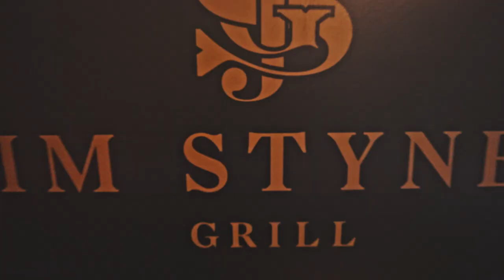MCG Events VTIC Gala Dinner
MCG Events proudly hosted the Victorian Tourism Industry Council Dinner as part of the Destination Victoria conference – held over two days in the East Melbourne precinct. Following Day One of the conference at Centrepiece at Melbourne Park – guests walked across the connecting footbridge and began the nights festivities with a viewing of the Australian Sports Museum.

Executive Chef, Dylan Sanding, used the opportunity to feature highlights from the Indigenous menu offering, including Cured kingfish, pickled beetroot, native succulents, finger lime and buttermilk; Oysters, cucumber, bush apple gin, karkalla and Yarra Valley salmon roe; and Saltbush fried chicken, Warrigal green slaw and bush tomato aioli. The museums ‘Game On’ exhibit featured two familiar faces – Anthony Hudson (Fox Sports), and Al Livingston (Channel 7), as they ‘called’ the moments as each guest lined up for shot at goal in their team colours. These moments were captured on each of the guests’ phones to share.

Chef Partner, Alejandro Saravia proudly stated to the guests – “I am from Peru, but my heart is Victorian” – as he presented the night’s main course – Gippsland lamb, with charred winter greens, and broccoli cream; and Roasted snapper, with pumpkin ribbons, and sundried peppers sauce. As the Food and Drink ambassador for the region of Gippsland, Alejandro used the occasion to announce to the audience, the upcoming opening of his new restaurant ‘Victoria by Farmer’s Daughters – in Federation Square on 28th July 2022. “Victoria will be bringing the best produce the state has to offer to the plate”.

MCG Events Executive Chef, Dylan Sanding continued the tribute to Victorian produce with an impressive dessert of Melbourne rooftop honey and white chocolate delice, caramelised filo, pistachio praline, Central Victorian mandarins and fior de latte ice cream. The 300 guests enjoyed the ambience of the Jim Stynes Grill – a popular venue choice due to the panoramic backdrop of the arena and ability to activate the scoreboard for signage. The venue also features an impressive open kitchen, allowing the chefs to be centre stage for the evening. Thanks to the night’s suppliers included Harry the Hirer (furniture and styling in the Australian Sports Museum), Birdy Floral Stylist and Table Art.